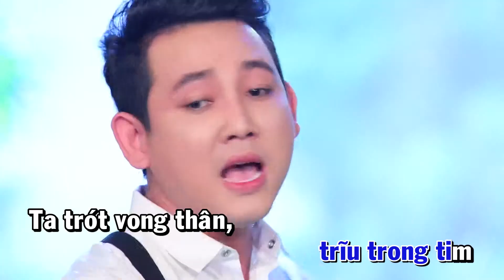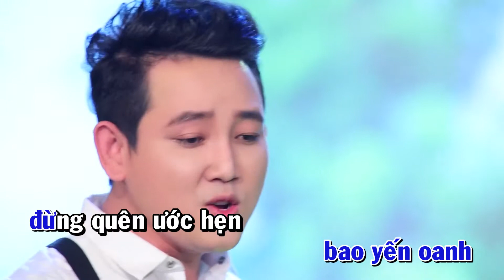LK VÓ NGỰA TRÊN ĐỒI CỎ NON & HỎI VỢ NGOẠI THÀNH - PHẠM THÁI || KARAOKE